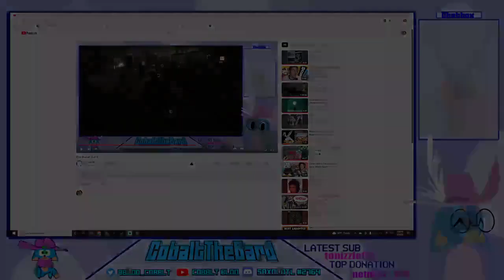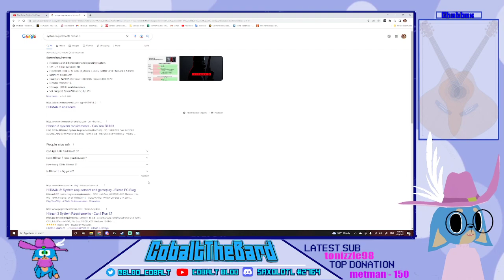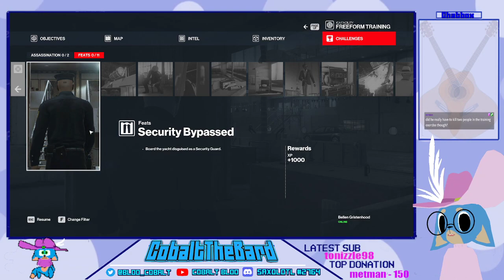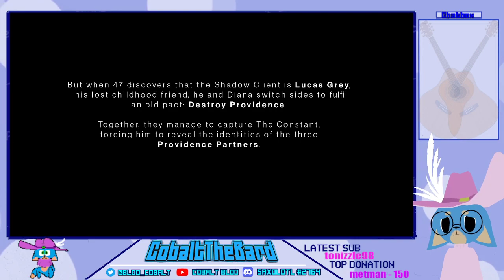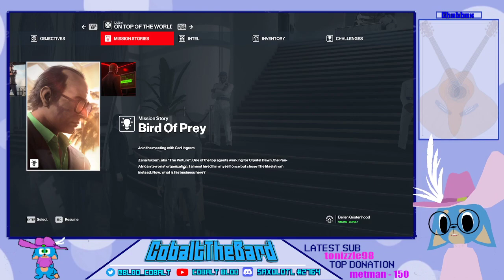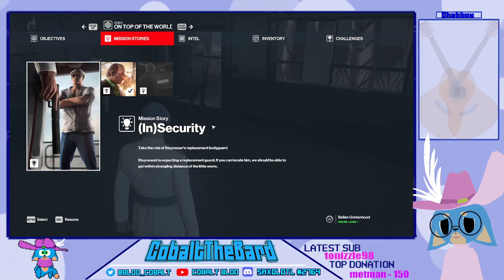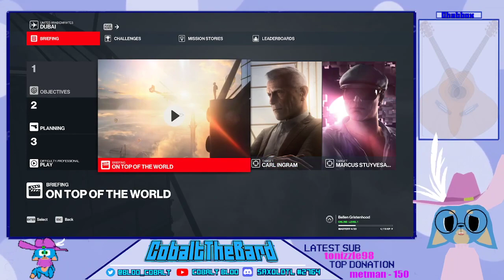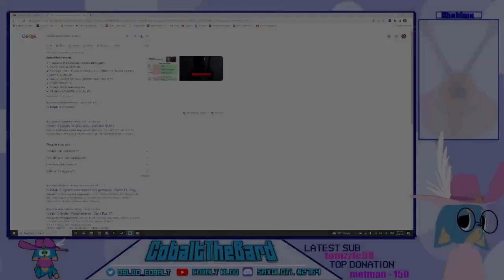Man Who Hits IDK I've Never Played It Before [Full Stream]